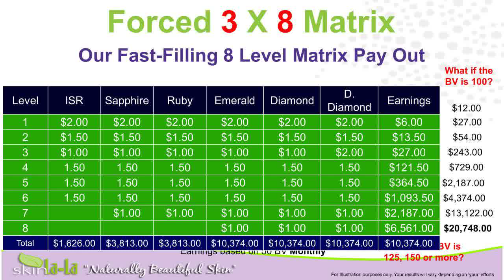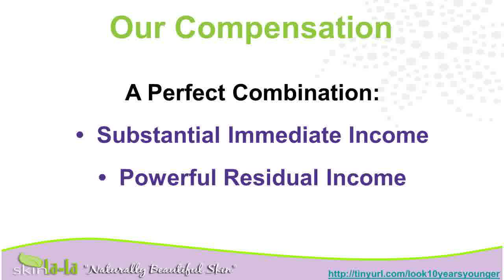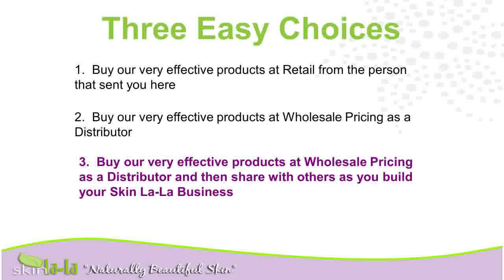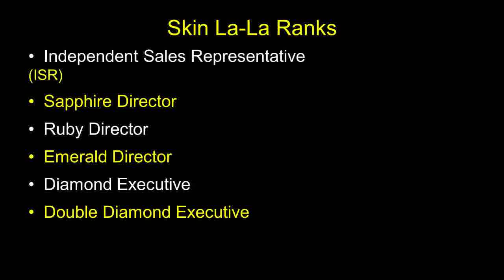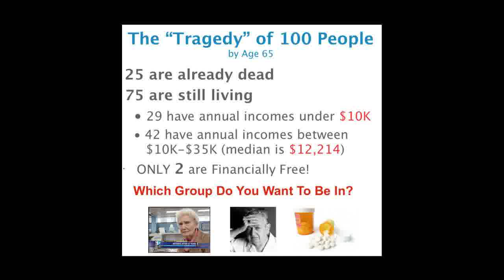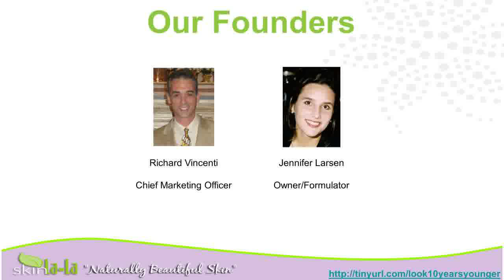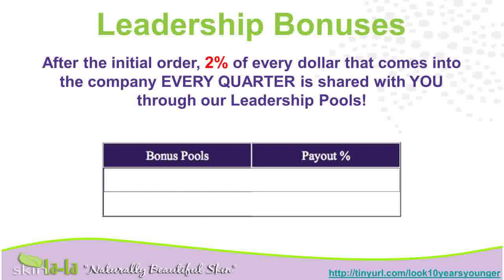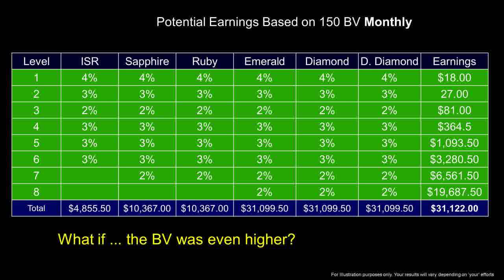Remove Wrinkles From You SkinWrinkle CreamsWrinkle ReducersYoung SkinBest Cream For Wrinkles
wrinkles from you skinwrinkle cream for menbest anti aging supplementscream wrinkleskin lightening cream